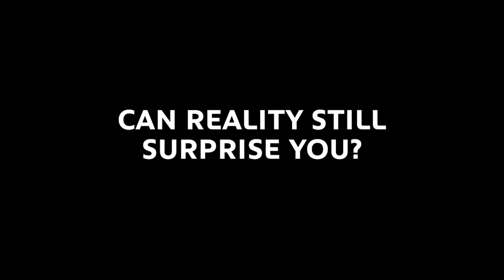Novo Peugeot 3008 é lançado com preço especial de R$ 135.990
A segunda geração do Peugeot 3008 foi lançada, nesta terça-feira (20), no mercado brasileiro. O preço especial de pré-venda é de R$ 135.990, pois o valor pode subir quando o SYV chegar às concessionárias em julho, de acordo com a montadora. A nova geração ficou 8 centímetros mais comprido, agora com 4,45 metros, e passou por mudanças no design que deixaram com a aparência mais próxima de um utilitário esportivo. O Peugeot 3008 chega na versão única Griffe. Confira a ficha técnica no vídeo.